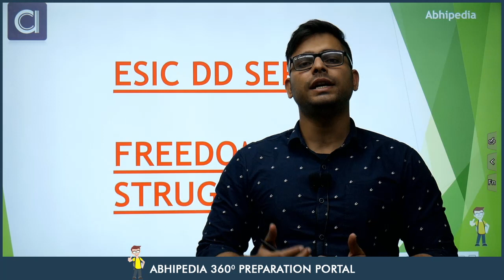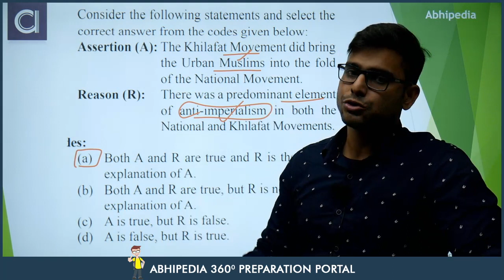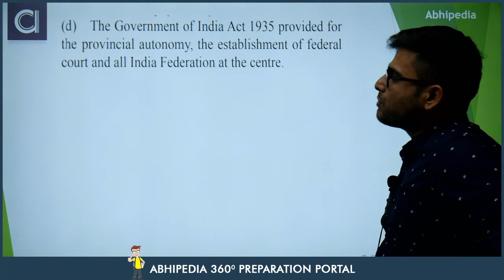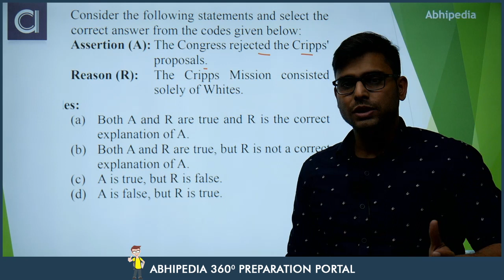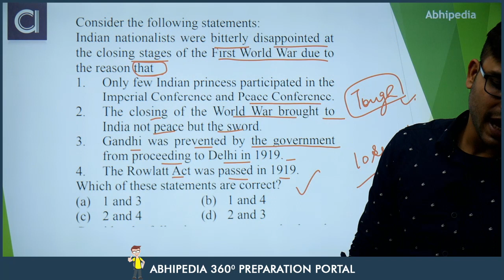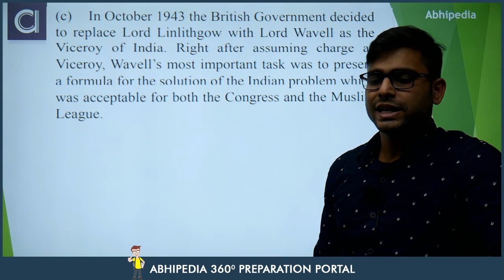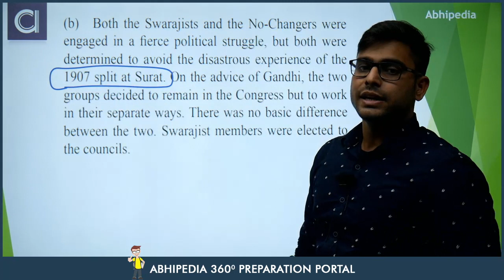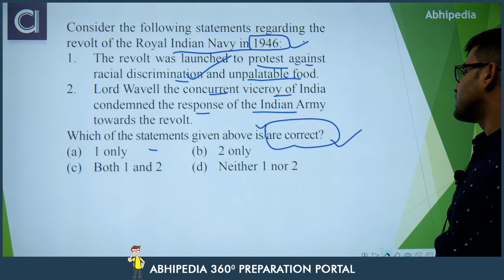UPSC ESIC 2021| Mcq's On Freedom Moment & Indian Union | Practice Session - 8 | By Atul Dhiman Sir